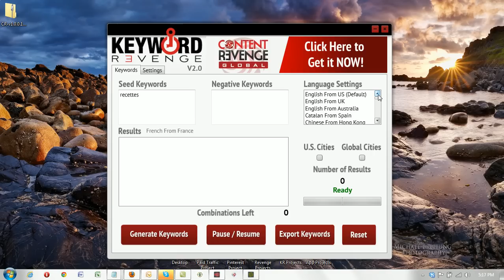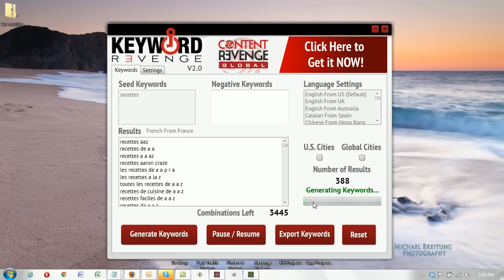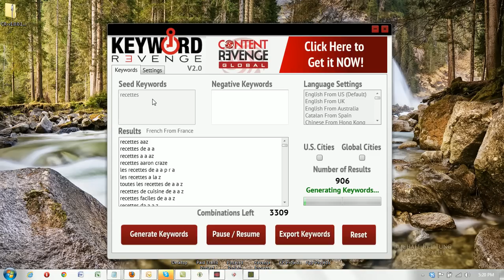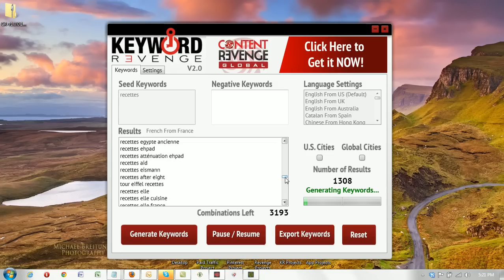French Keyword Tool Generates Massive Keyword Lists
Watch how Craig Romero instantly generates a massive list of French keywords using his new French Keyword tool named Keyword Revenge.

This tool also generates keywords in 27 languages including English and is known for generating massive lists well over 50,000 targeted keywords.

The search marketing world has been waiting a long time for a multi-lingual tool with such a powerful ability to scrape Google suggest.

to get this (multi-lingual) French keyword Tool.